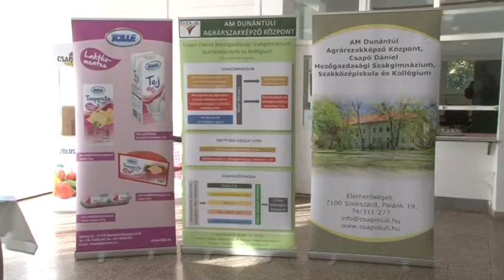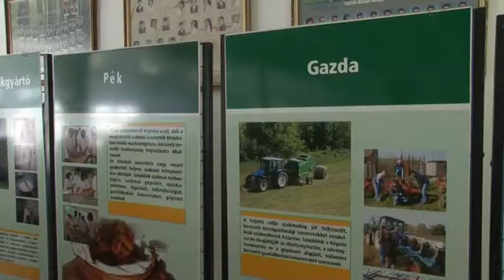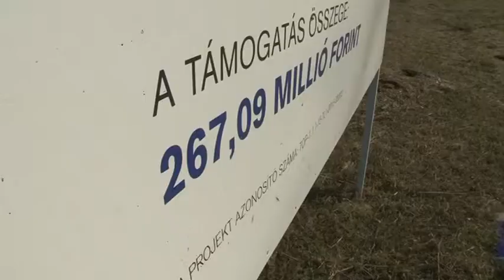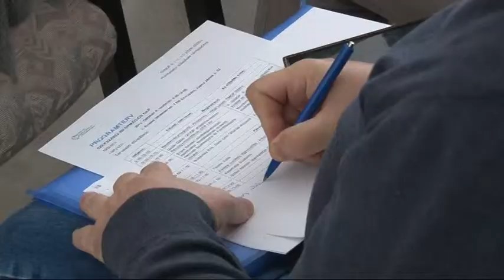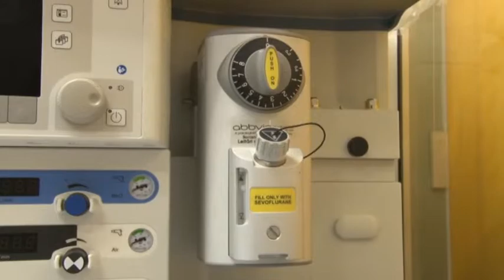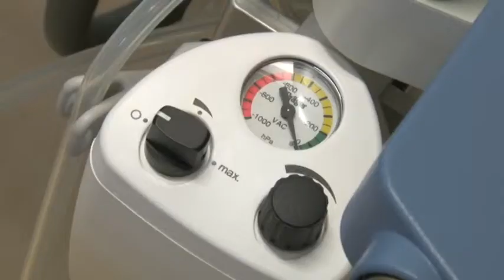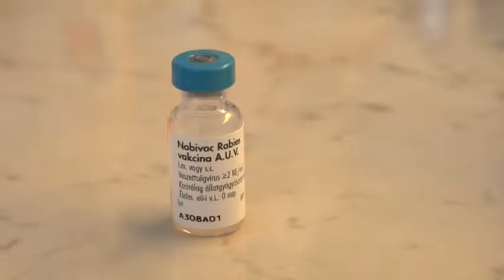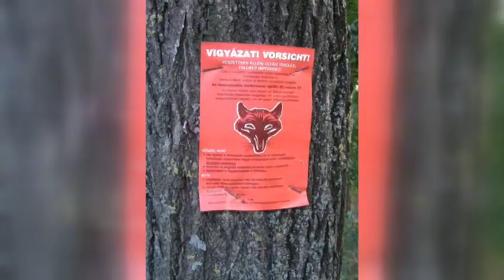Tolnatáj Televízió Híradó 20181004